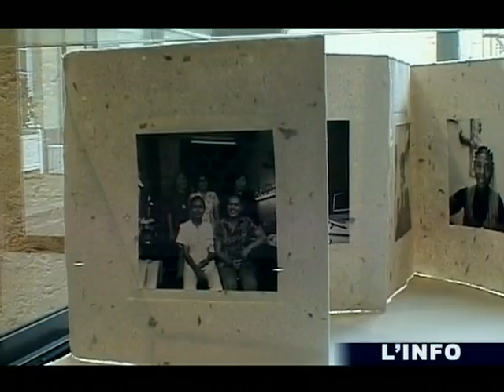Puls'Art: Joan Cullen et Dominique Cruchet exposent au Mans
Sites webs/blogs, copiez cette vidéo avec le bouton "Intégrer" !
 Le couple Joan Cullen et Dominique Cruchet expose dans le hall de l'Hôtel de ville du Mans en marge de l'ouverture du festival Puls'Art